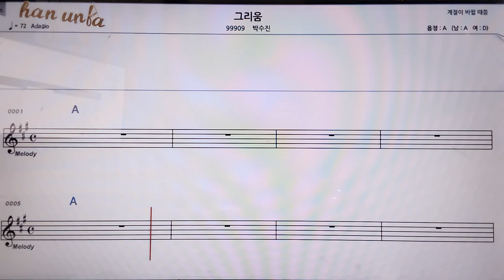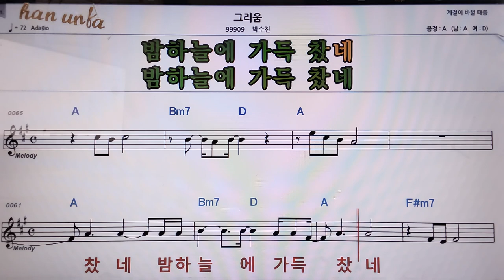그리움/박수진👍악보, 코드,가사,Karaoke*가라오케 반주